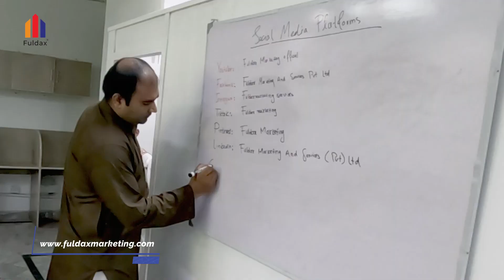Digital Marketing Session l Meesam Raza l Fuldax Marketing